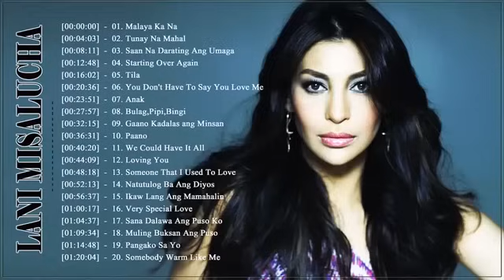Lani Misalucha | NonStop Song 2019